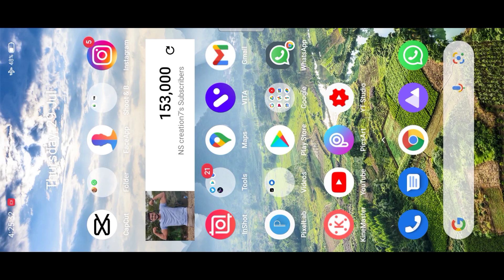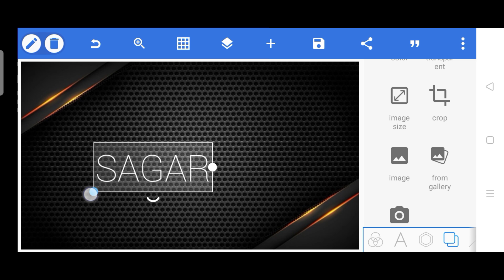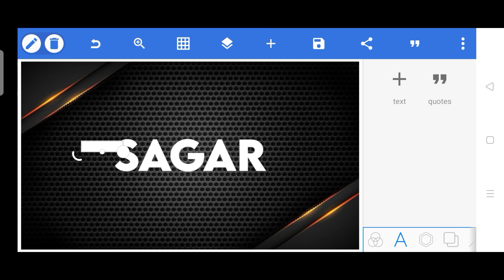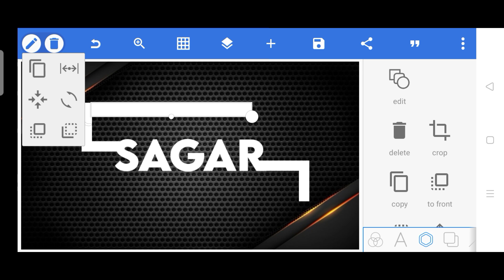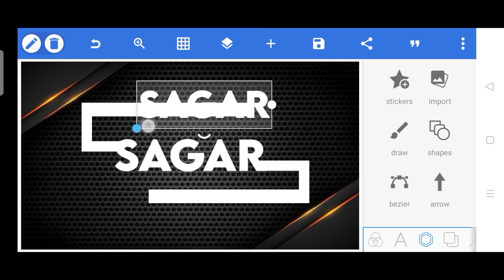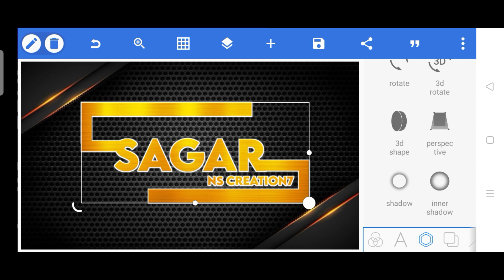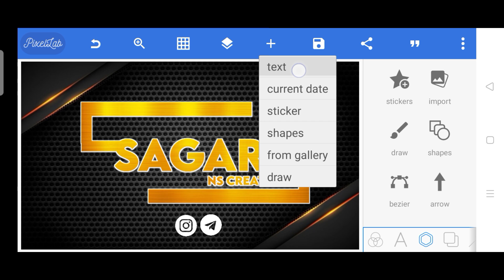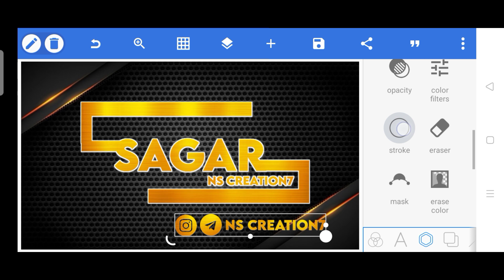new trending full screen logo editing tutorial in pixellab kannada | Pixellab editing tutorial ಕನ್ನಡ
@NS creation7

👇Telegram group name👇
NS Creation7

👇Telegram group name👇
NS Creation7

👇Telegram group name👇
👉NS Creation7👈